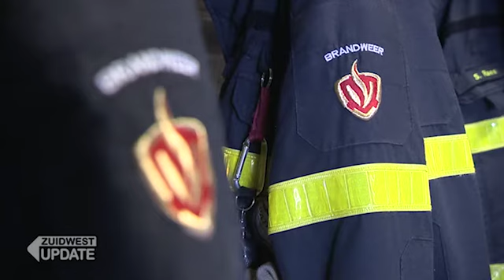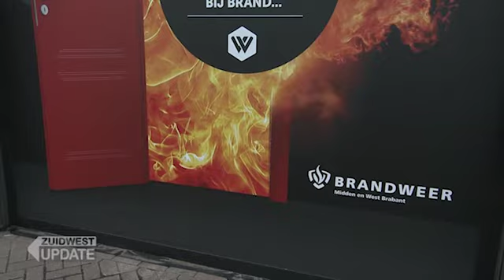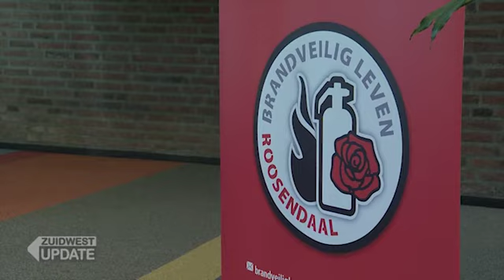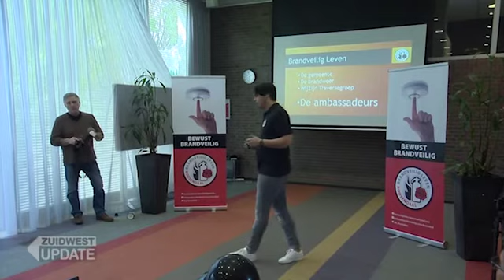Ambassadeurs binden strijd aan met woningbranden in Roosendaal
Jaarlijks komt bij gemiddeld 1 op de 76 woningen brand voor. Het project Brandveilig Leven Roosendaal wil branden voorkomen, onder meer door voorlichting te geven.

Het project is een gezamenlijk initiatief van WijZijn Roosendaal, de brandweer en de gemeente Roosendaal.